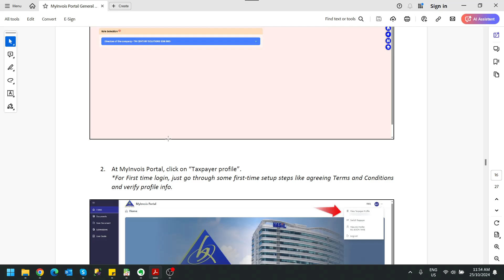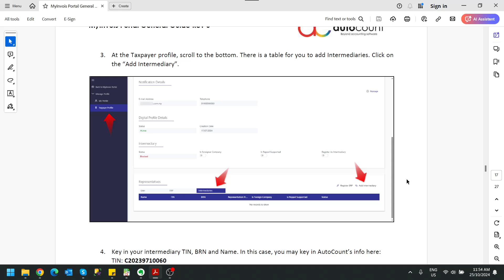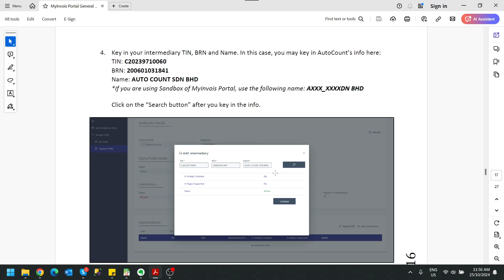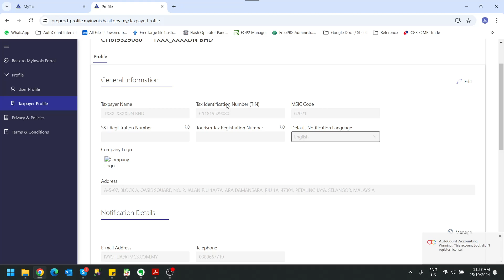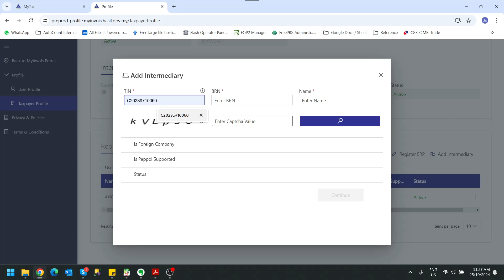03 How to Add AutoCount as Your Intermediary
This video shows you how to add AutoCount as your intermediary for e-Invoice. You can also click on any playlist link below to watch other training videos. There are also free resources provided below to help you with a smoother transition—feel free to download them as needed!

1. Import Tax Entity Excel file (For Malaysia Use)
2. MyInvois Portal General Guide
3. e-invoice Q&A